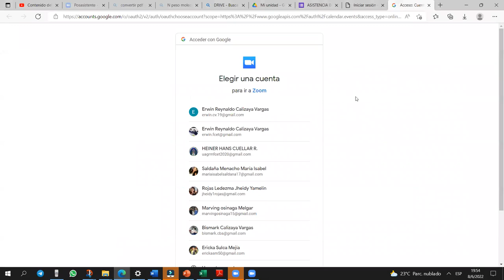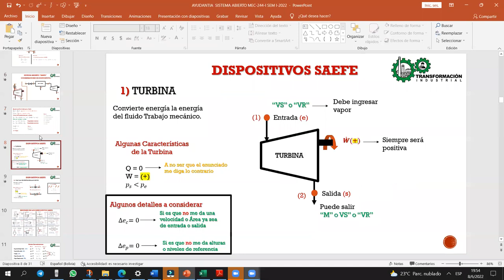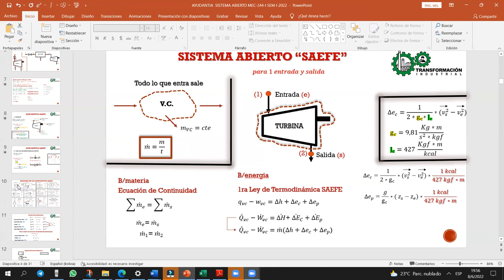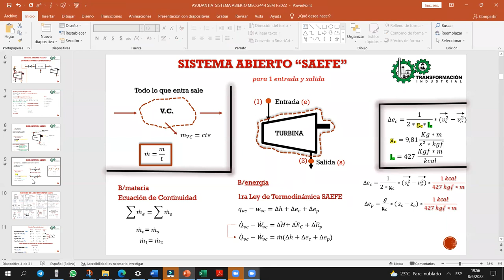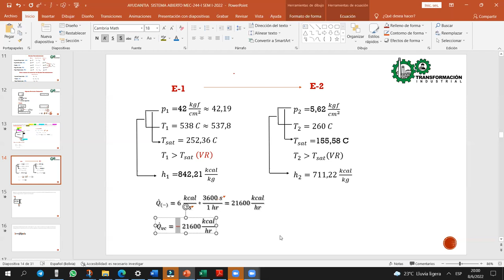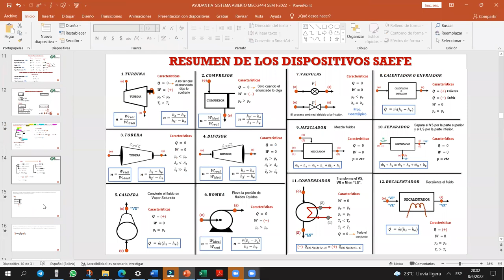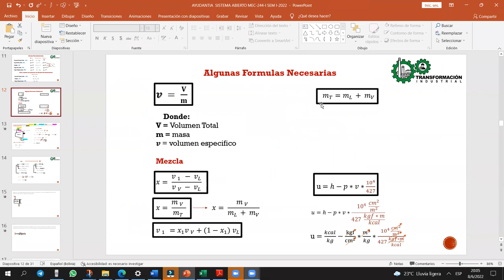AYUDANTIA SISTEMA ABIERTO PARTE 2 MEC-244 "I" SEM I-2022